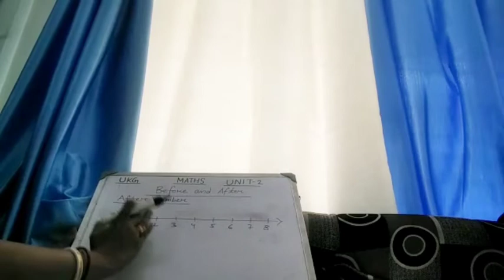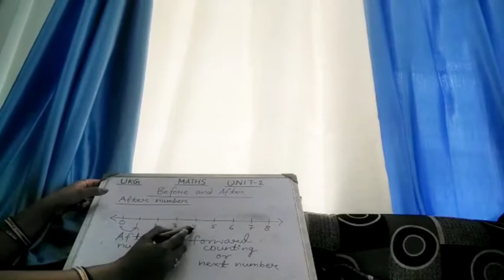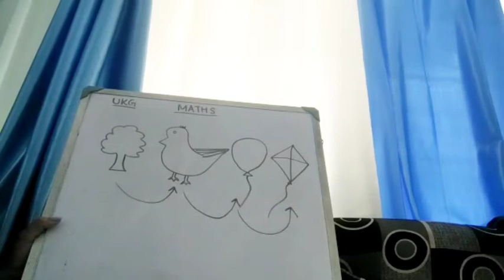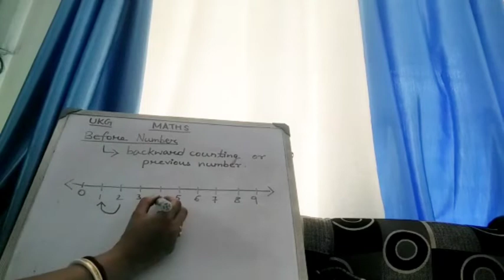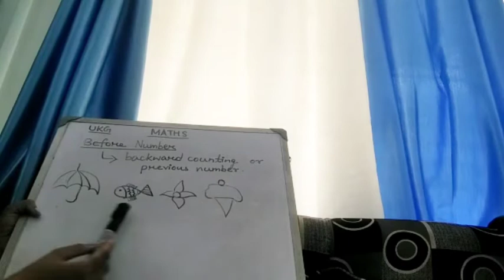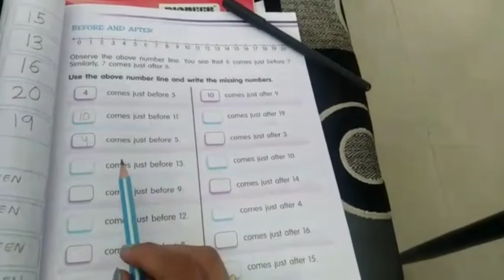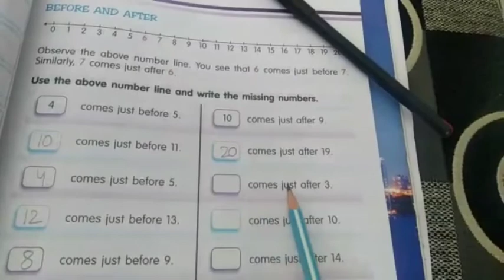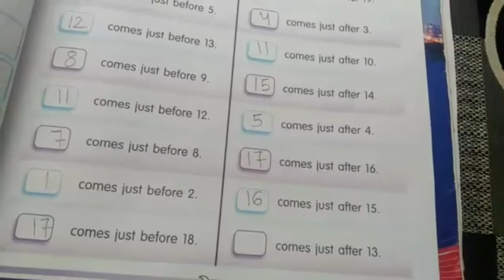STD-UKG, MATHS_ UNIT-2_ BEFORE AND AFTER